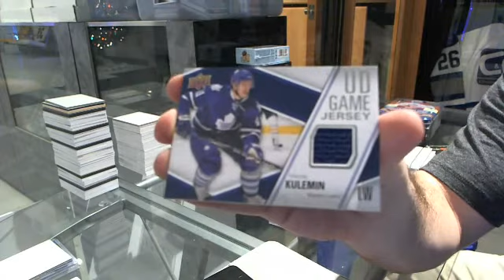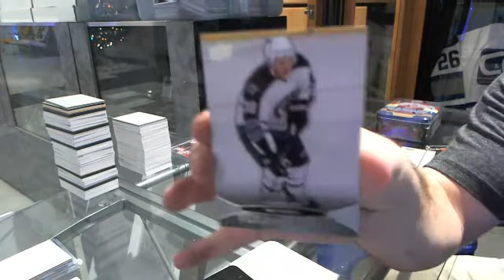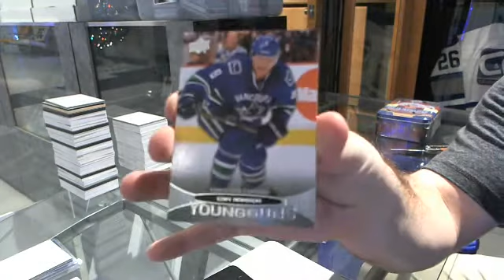13-14 Series 1 & 11-12 UD 1 Hockey 2 Box Break - C&C #5482